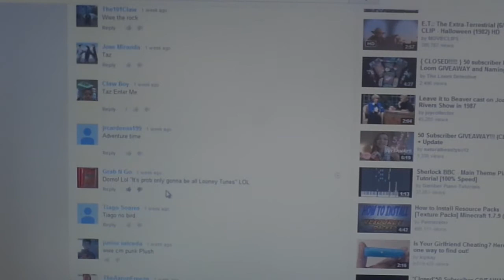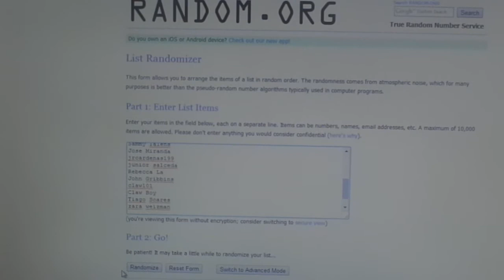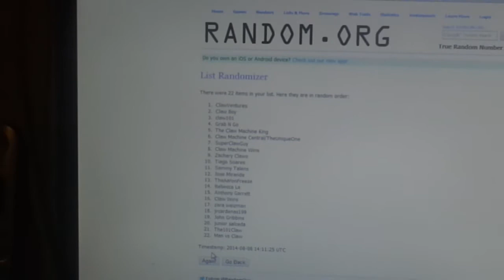GIVEAWAY WINNER!!!!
Congrats to the winner please send your info to me by email